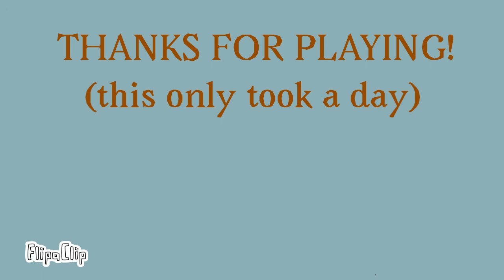Warrior Cat Design Game [FLIPACLIP] [NOT REAL]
I do not own Warriors. The book series belong to the Erin Hunters.

I made this in a day so it’s kind of sloppy.